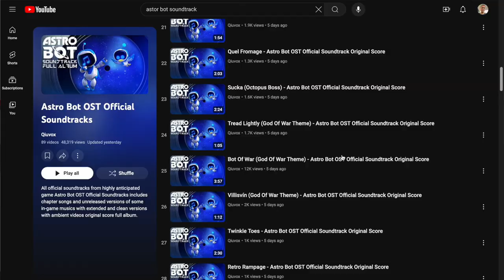Astro Bot Reminded Me Why I Love Gaming (Review)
This is my review of the amazing game, Astro Bot! Truly a work of art!